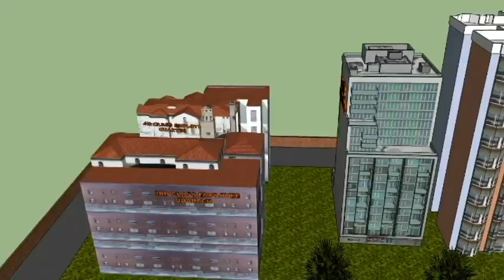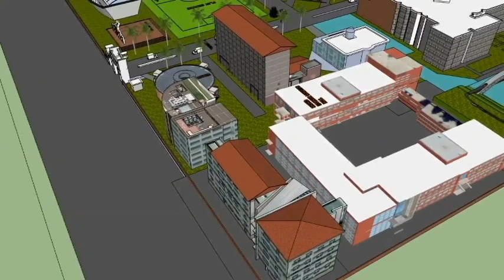Jessore University of Science and Technology (JUST) by Hidden Book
Jessore University of Science and Technology (JUST) started functioning from the 2009–2010 session. The class of the first batch of the students began on 10 June 2009.[3] The first four departments were Computer Science & Engineering (CSE), Environmental Science & Technology (EST), Microbiology (MB), and Fisheries and Marine Bioscience (FMB).

In 2009, JUST added Nutrition & Food Technology (NFT), Industrial & Production Engineering (IPE), Chemical Engineering (ChE), Petroleum & Mining Engineering (PME), and Genetic Engineering & Bio-technology (GEBT). In 2010, Pharmacy was added. In 2012 Electrical and Electronic Engineering (EEE) and Physical Education and Sports Science (PESS) were added.

In 2013 four new departments started: Physics, Chemistry, Mathematics & Statistics, and English. Accounting and Information Systems, Agro Product Processing Technology were started from the academic year 2015–16. In the academic year 2016–2017, one new department called Biomedical Engineering (BME) began.

Location
Jessore University of Science and Technology is located at Jessore Sadar. Post Code: Jessore-7408.

Faculty and departments

Surrounding natural beauty of JUST
Faculty of Engineering and Technology
Computer Science and Engineering (CSE)[1]
Electrical and Electronic Engineering (EEE)[2]
Industrial & Production Engineering (IPE)[3]
Petroleum & Mining Engineering (PME)[4]
Chemical Engineering (ChE)[5]
Biomedical Engineering (BME)[6]
Textile Engineering (TE)

Faculty of Biological Science and Technology
Microbiology(MB)
Fisheries & Marine Bioscience (FMB)
Genetic engineering & Biotechnology(GEBT)
Pharmacy( B.Pharm professional)
Faculty of Arts and Social Science
English (ENG)
Faculty of Health Science
Physical Education & Sports Science (PESS)
Nursing Science (NS) (to be launched)
Faculty of Science
Mathematics
Physics
Chemistry
Faculty of Business Studies
Accounting & Information Systems (AIS)
MS programs

MSc Engg. in Computer Science & Engineering (CSE)
MSc.Engg. in Chemical Engineering(Ch.E)
MS in Environmental Science & Technology (EST)
MS in Microbiology (MB)
MS in Fisheries & Marine Bio-science (FMB)
MS in Genetic Engineering and Biotechnology (GEBT)